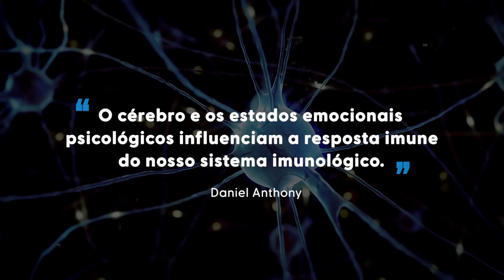O Poder da Mente na Cura do Corpo: Descubra Como Isso Funciona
Conheça mais sobre os nossos programas de saúde e treinamentos para empresas acessando o nosso ou conte-nos como podemos te ajudar enviando um email para

Temos conteúdos incríveis toda semana, para te ajudar a treinar sua mente e fazer as transformações que busca para sua vida.  Aqui falamos sobre saúde mental e física, desenvolvimento pessoal, mindfulness e meditação, ciência e psicologia e muito mais.

Descubra como a conexão entre mente e corpo pode ajudar a melhorar seu sistema imunológico

Desde 2013, o Dia Internacional da Felicidade é comemorado em todo o mundo, destacando a importância da felicidade na saúde física e mental. Neste vídeo, vamos explorar a conexão entre mente e corpo e seu impacto no sistema imunológico, explicando como a produção de hormônios como serotonina, endorfina, dopamina e ocitocina está diretamente relacionada à sensação de bem-estar e equilíbrio.

Entenda como o estresse crônico pode levar a uma baixa resposta imunológica, prejudicando a saúde do corpo. Vamos discutir como a ativação do centro de recompensa cerebral pode ajudar na cura do coração e como a meditação e o autoconhecimento podem melhorar a saúde mental e imunológica.

Mente e corpo estão interligados
A mente e o corpo não são entidades separadas. Eles estão interligados e afetam um ao outro. Quando você se sente estressado, seu corpo libera cortisol, o hormônio do estresse, que pode afetar negativamente seu sistema imunológico. Por outro lado, quando você se sente feliz e relaxado, seu corpo libera endorfina, serotonina, dopamina e ocitocina, que podem melhorar seu sistema imunológico.

Estresse crônico pode prejudicar a saúde do corpo
O estresse crônico pode levar a uma baixa resposta imunológica, tornando seu corpo mais suscetível a doenças. Isso ocorre porque o estresse crônico afeta negativamente a produção de glóbulos brancos, as células responsáveis pela defesa do corpo. Além disso, o estresse crônico pode aumentar o risco de doenças cardíacas, diabetes e outros problemas de saúde.

Ativação do centro de recompensa cerebral pode ajudar na cura do coração
A ativação do centro de recompensa cerebral pode ajudar na cura do coração, pois pode melhorar a produção de serotonina, dopamina e ocitocina, hormônios que estão associados ao bem-estar e à felicidade. Quando você se sente feliz e realizado, seu corpo libera esses hormônios, que podem melhorar a saúde do coração e do sistema imunológico.

Meditação e autoconhecimento podem melhorar a saúde mental e imunológica
A meditação e o autoconhecimento são práticas que podem ajudar a melhorar a saúde mental e imunológica. A meditação pode reduzir o estresse, melhorar a concentração e promover a sensação de bem-estar. O autoconhecimento, por sua vez, pode ajudá-lo a entender melhor suas emoções e a desenvolver habilidades para lidar com o estresse e a ansiedade.

Conclusão
A conexão entre mente e corpo é fundamental para a saúde física e mental. Quando você cuida da sua mente, você está cuidando do seu corpo e do seu sistema imunológico. Práticas como meditação, autoconhecimento e ativação do centro de recompensa cerebral podem ajudar a melhorar sua saúde mental e física, reduzindo o estresse e melhorando a produção de hormônios que promovem o bem-estar e equilíbrio emocional, e consequentemente melhorando sua resposta imunológica.

Por isso, é importante dedicar tempo para cuidar da sua saúde mental e física. Praticar exercícios físicos, ter uma alimentação saudável, desenvolver hábitos de sono regulares e realizar atividades que proporcionem prazer e relaxamento são algumas das formas de cuidar do seu bem-estar e melhorar sua conexão entre mente e corpo.

Não deixe de assistir a este vídeo para entender como a mente pode ser uma aliada poderosa na cura do corpo. Compreenda como a conexão entre mente e corpo pode ajudar a melhorar o sistema imunológico, e como práticas como meditação, autoconhecimento e ativação do centro de recompensa cerebral podem ajudá-lo a cuidar da sua saúde mental e física.

Capítulo:
00:00 Introdução
01:12 Apresentação
01:43 Respostas imunes do corpo
04:18 O estresse no corpo
04:57 O que fazer?
05:07 Meditação
05:58 Exercícios
06:36 Alimentação saudável
07:27 Sono
08:36 Conexões sociais
09:26 Gratidão e positividade
11:02 Conclusão
11:29  Inscreva-se